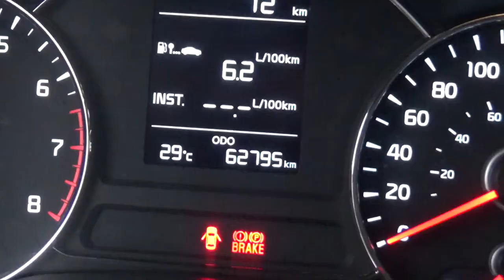Kia / Forte / 2018 - JE193463